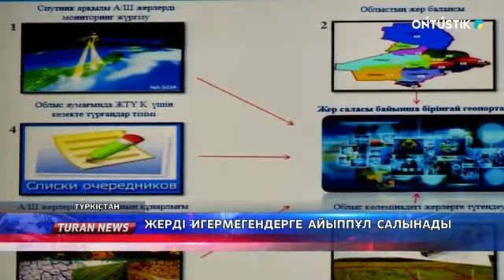Жерді игермегендерге айыппұл салынады